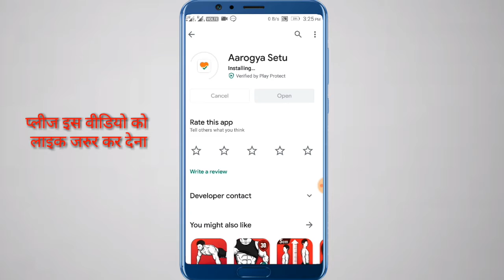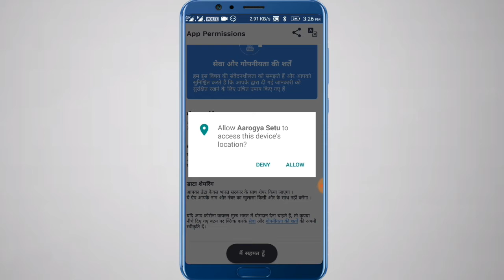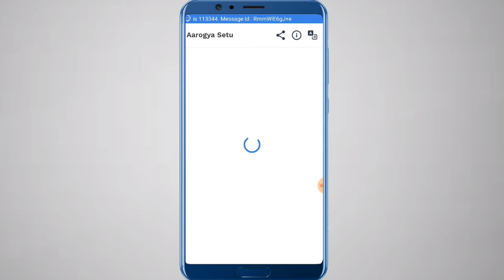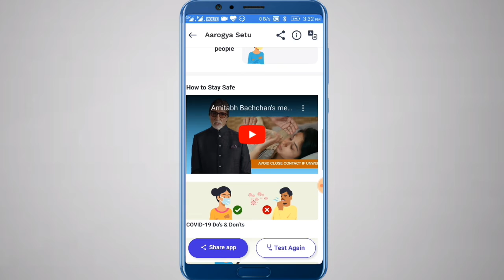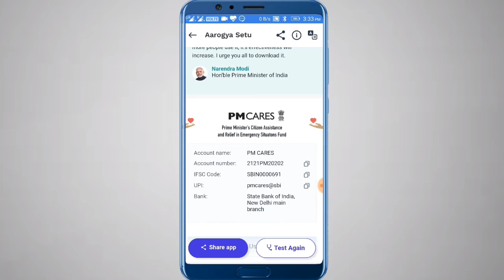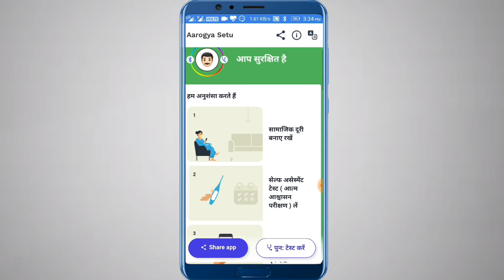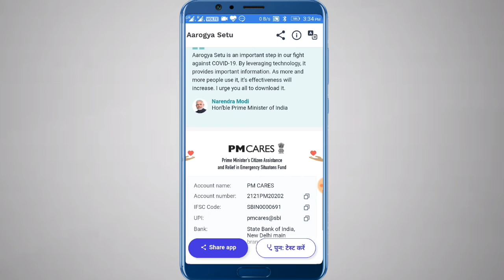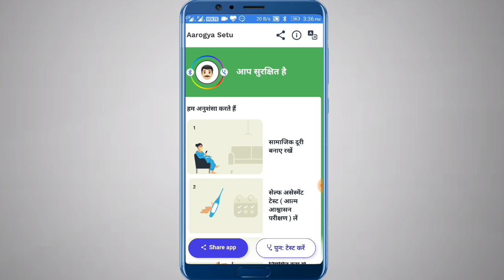Aarogya Setu App क्या है ? और Aarogya Setu App को कैसे यूज़ करें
Aarogya Setu App Review

Dosto is video mein Aarogya Setu App ka full review Kiya hai

Dosto Aarogya Setu App Ko kaise use karte hai or Aarogya Setu App kya hai is ki puri jankari aapko batai hai

YouTube Tutorial Video

Kuldeep Pratihar
KPG Tech